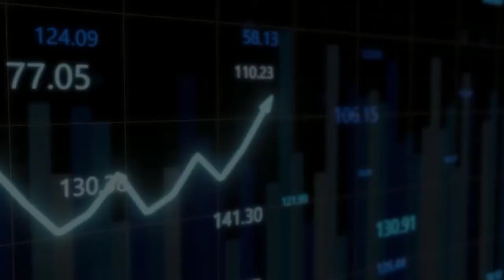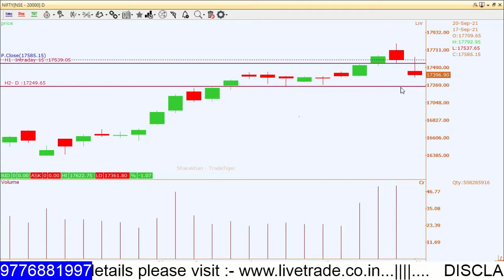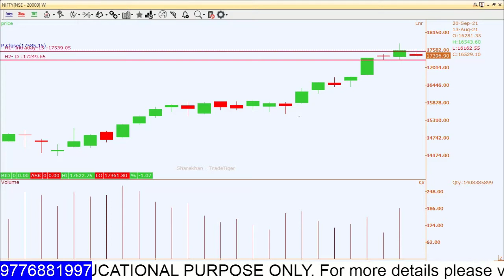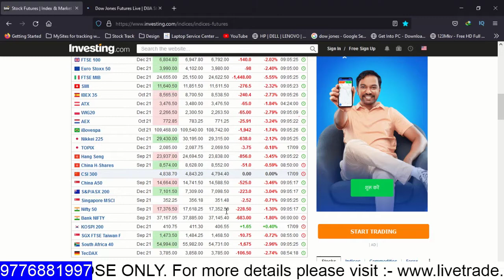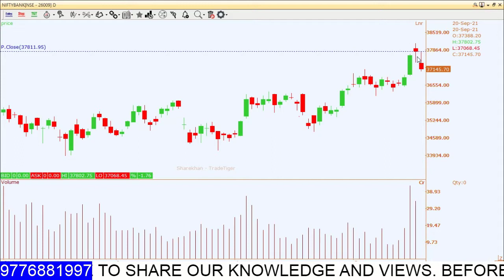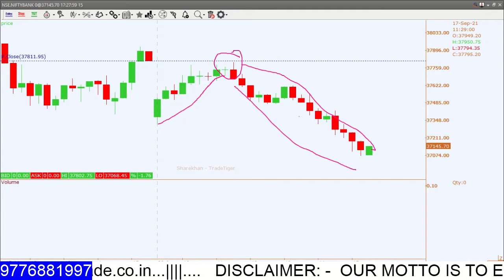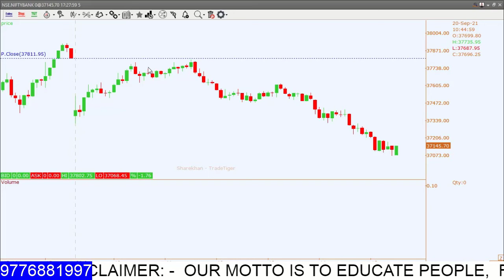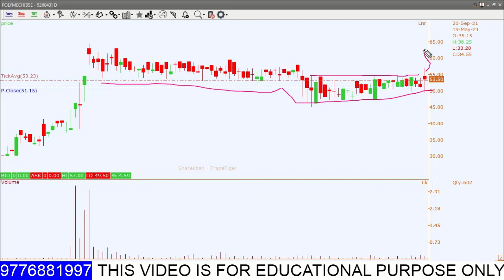Nifty Banknifty Crash | Analysis for 21st September 2021 | livetrade niftycrash || Live Trade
Welcome to Live Trade

If you want to learn new techniques in how to earn from the share market please Subscribe to our channel here I am going to share lots of videos for beginners as well as for experts to bring an edge to their trading strategies.
For latest updates in share market please visit our blogging
For those who want to start trading as a profession, I am giving some broker links to open a trading account.

live trade
trading live
live trading
live intraday trade
live trade analysis
live trade intraday strategies
live trade charts
live trade multibagger
nifty sensex
nifty sensex stocks
stock market
stocks
nse
bse news today
bse market
nse market
nifty today
share market update
munafa kaise kamaye share marke se
profit from share market
profitable strategy
ipo
pehla sauda
aakhri sauda
best multi-baggers shares in 2021
best multibaggers stocks in 2021
how to find multibaggers shares
what are the multi-baggers shares which give good return